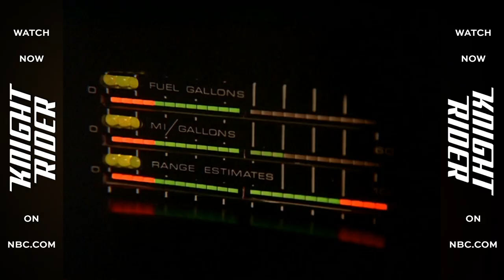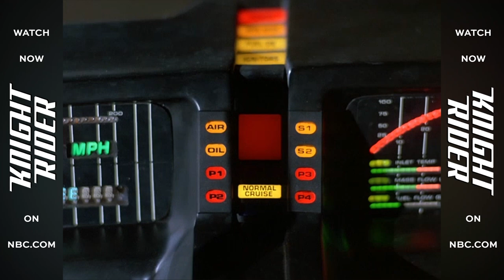Knight Rider - Season 1 Episode 8 | NBC Classics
ABOUT KNIGHT RIDER:
David Hasselhoff stars as Michael Knight in his breakout role as a crime fighter who awakens from a serious injury with a new identity. In the series premiere, Las Vegas police detective Michael Arthur Long is shot in the face and left for dead before being rescued by dying millionaire Wilton Knight, the chairman of Knight Industries and creator of the public justice organization, the Foundation for Law and Government (FLAG). Wilton makes Michael the primary agent for FLAG, giving him a new identity via plastic surgery and the name Michael Knight, plus an arsenal of equipment to continue his crime-fighting work. Principle among this equipment is the Knight Industries Two Thousand, or KITT, a heavily modified and artificially intelligent Pontiac Firebird Trans Am with the ability to talk, fire weapons and travel at high speed. Michael and KITT work together to take down criminals who operate above the law.